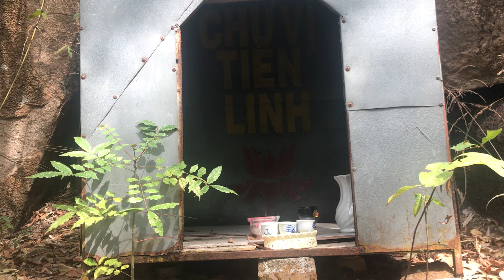TÌM CÁC VỊ ẨN TU TRONG RỪNG SÂU - hành trình đầy thử thách, gian nan Tập 2